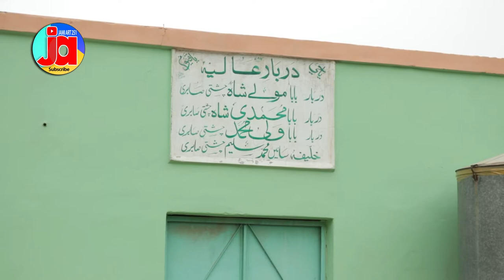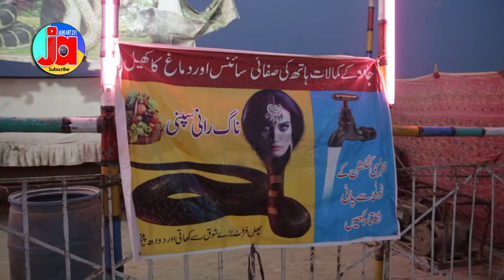_Mela khotran wala# Mela Baba mole shah | 253 GB|folk singer#मेला खोत्रान के साथ बाबा मोलेशाह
People Vlogs_ Village Life#History#Ganon kaMela#|| khotran wala# Mela Baba mole shah ||251मेला खोत्रान के साथ बाबा मोलेशाह 253 GB |folk singer alam lohar arif lohar#drum competition#dhamal#swings#the well of death#circus|zoo palace of sakhi serwer lalan wali sarkar#data darbar lahore sehwan sharif mela#lal shahbaz qalandar#Rasm e _Chadar poshi#||گاوں کا میلہ#ڈھول مقابلہ#چڑیا گھر _old hestryi#دھمال#_کھلونا بازار251मेला खोत्रान के साथ बाबा मोलेशाह